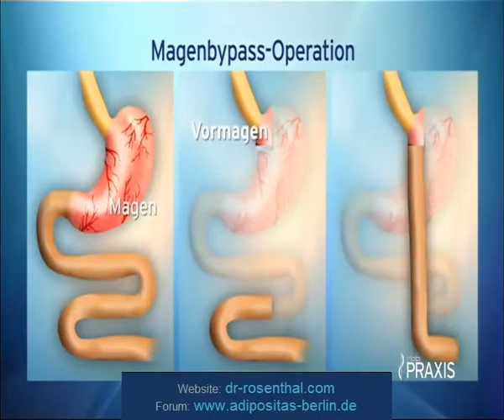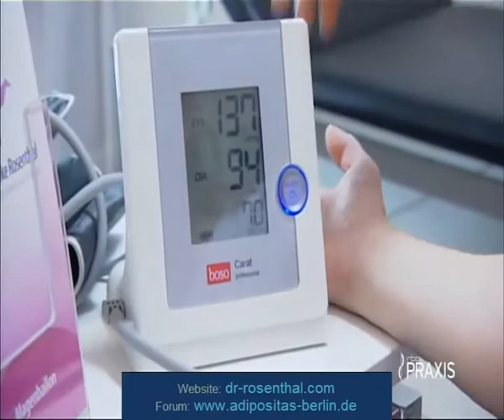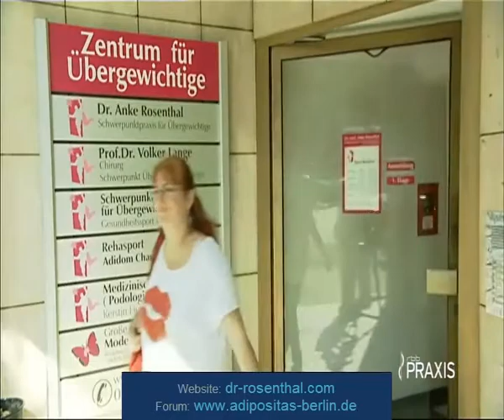Magenbypass - Erfolgsgeschichte einer Patientin - Teil 3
Dr. Anke Rosenthal in einem Beitrag des rbb. Eine Patientin will endlich mit Hilfe eines Magenbypass dauerhaft abnehmen. Die ganze Erfolgsgeschichte in drei Teilen.